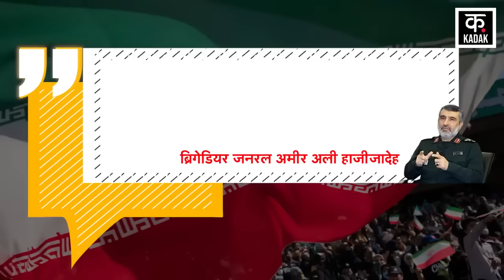Israel Iran War: IRGC के कमांडर ने बढ़ा दी Netanyahu की टेंशन! ईरान दुबारा करेगा attack? | Gaza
Something is happening inside Iran itself... which even Israel does not know... Yes... this news has increased the concern of Israeli leader Netanyahu... Brigadier Amir Ali, top commander of Rishur Islamic Revolution Guards General Corps. Hajizadeh has exposed the photographer
ईरान अंदर ही अंदर कुछ ऐसा कर रहा है.. जिसका अंदाज़ा खुद इज़रायल को भी नहीं है.. जी हां.. इस खबर ने इजरायली पीएम नेतन्याहू की चिंता को बढ़ा दिया है... दरअसल इस्लामिक रेवोल्यूशन गार्ड्स कॉर्प्स के टॉप कमांडर ब्रिगेडियर जनरल अमीर अली हाजीजादेह ने चौंकाने वाला खुसाला किया है